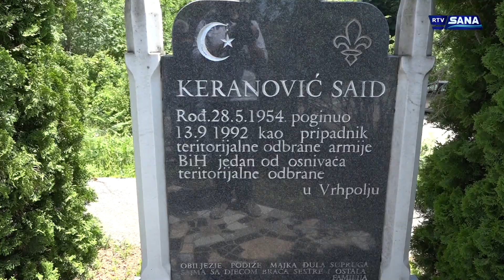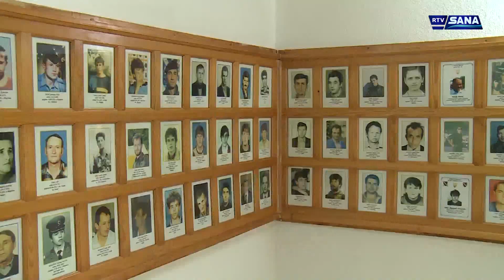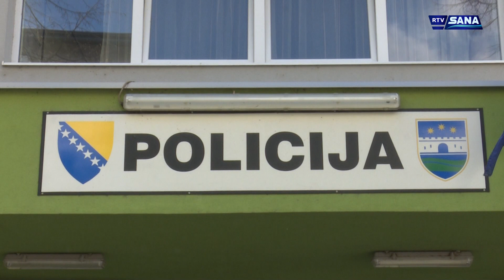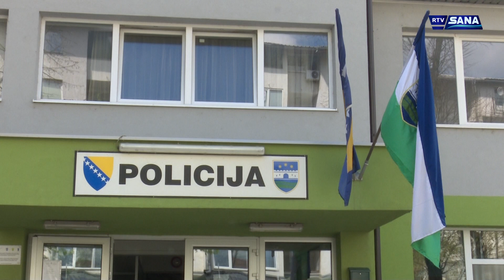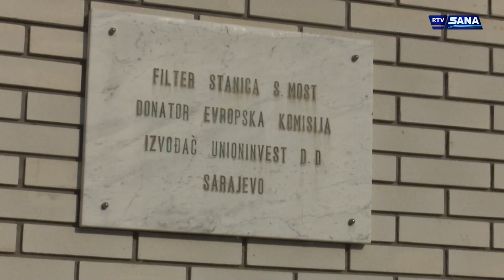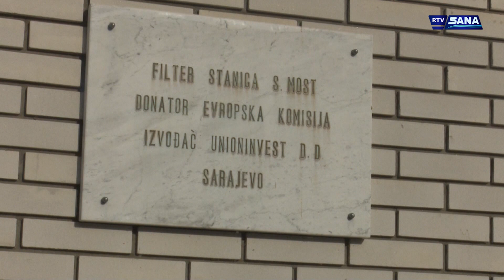Hronika Sana 8.6.2020.